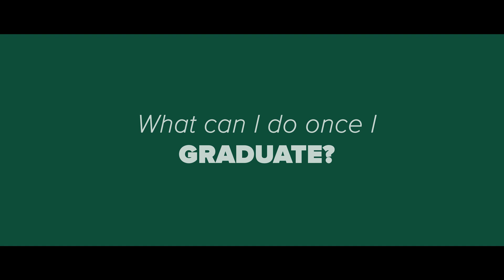Artificial Intelligence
Learn more about Artificial Intelligence at Te Herenga Waka—Victoria University of Wellington.